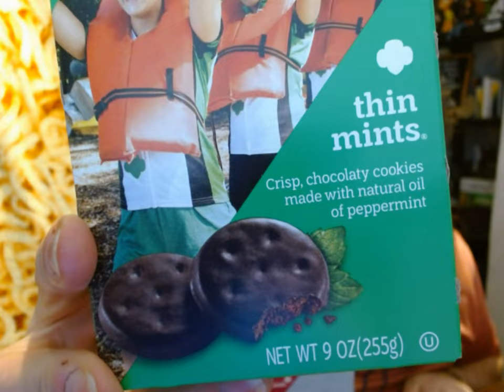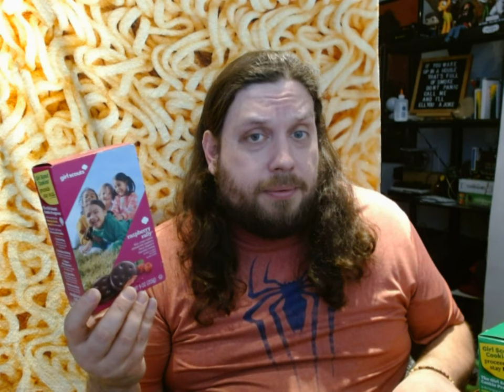Raspberry Rally Girl Scout Cookie Review